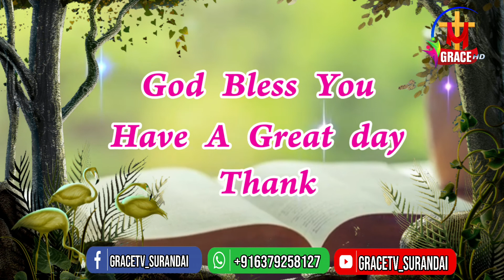gracetv_surandai valvalikkum_varthaikal dailybibleverse todayverse வாழ்வளிக்கும்_வார்த்தைகள்